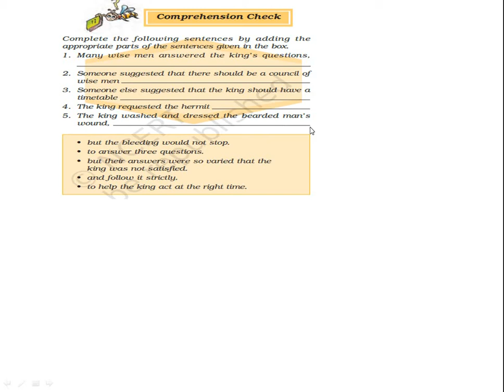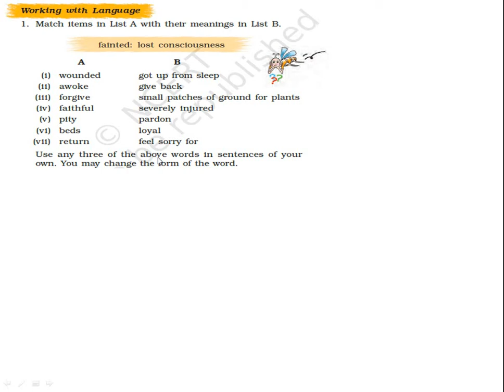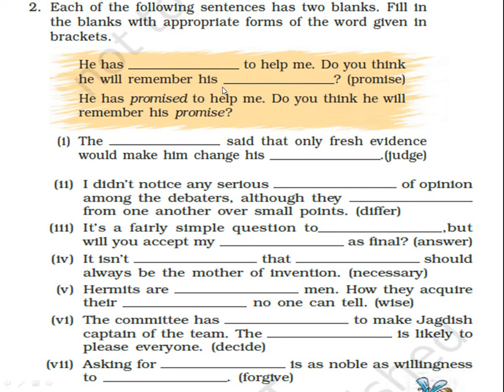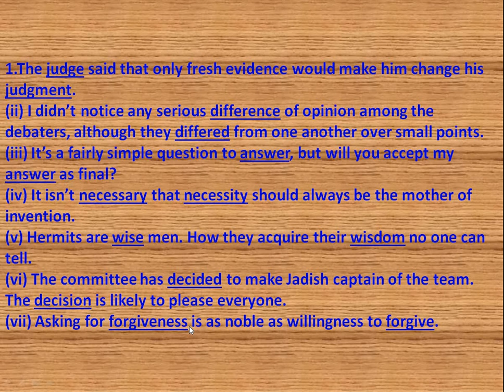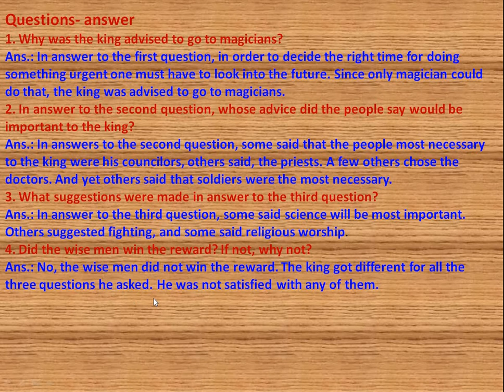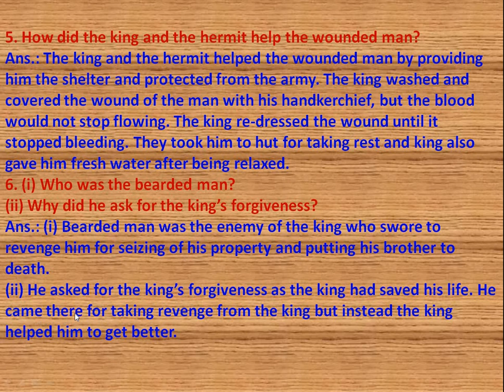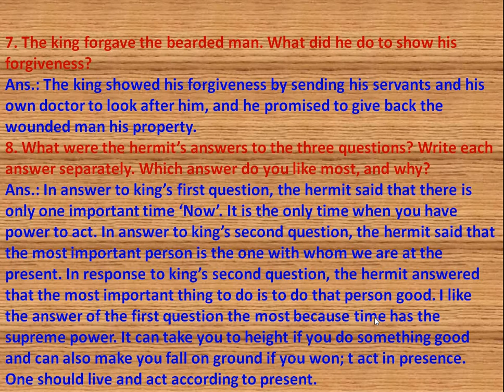CBSE class 7 Unit 1 Three questions Questions answer/solution by Sarla Sharma